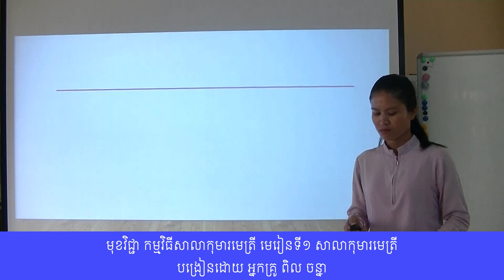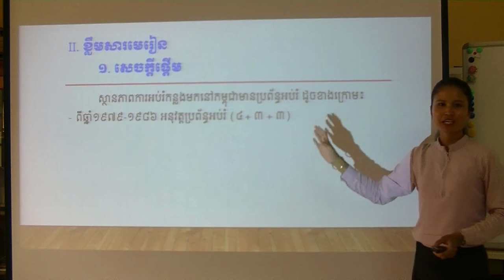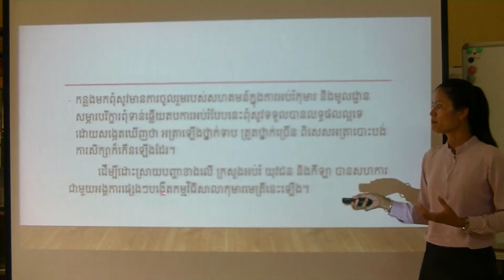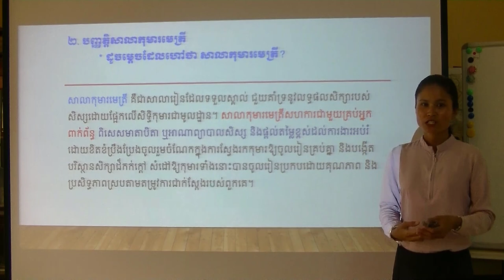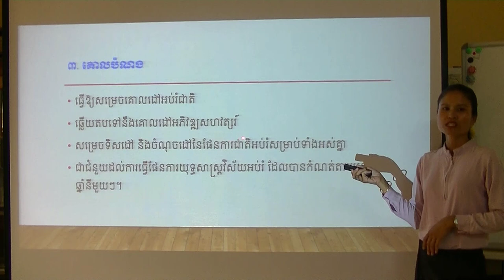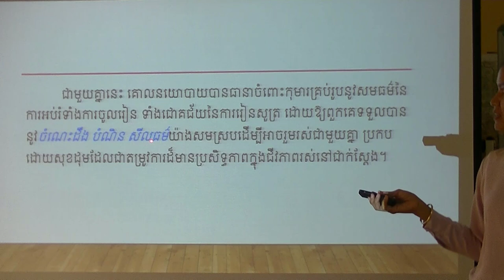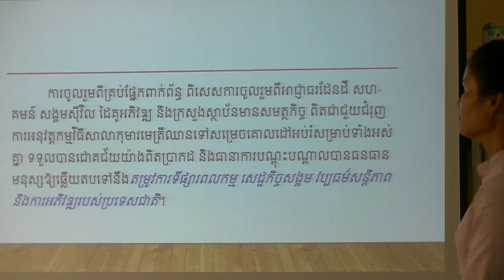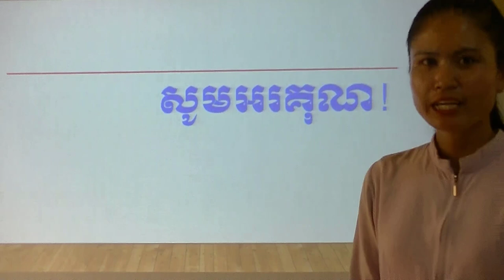មុខវិជ្ជា កម្មវិធីសាលាកុមារមេត្រី មេរៀនទី១ សាលាកុមារមេត្រី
បង្រៀនដោយ អ្នកគ្រូ ពិល ចន្នា
សាលាគរុកោសល្យ និងវិក្រឹតការខេត្តស្វាយរៀង